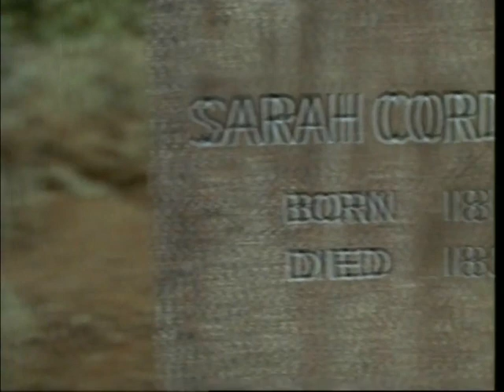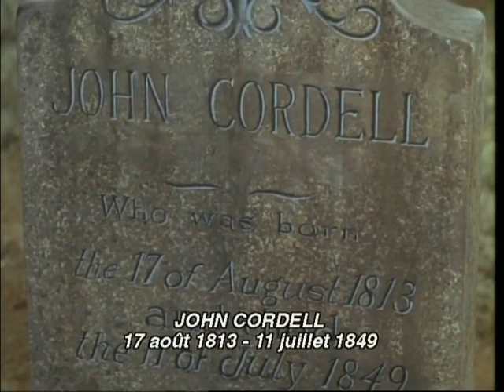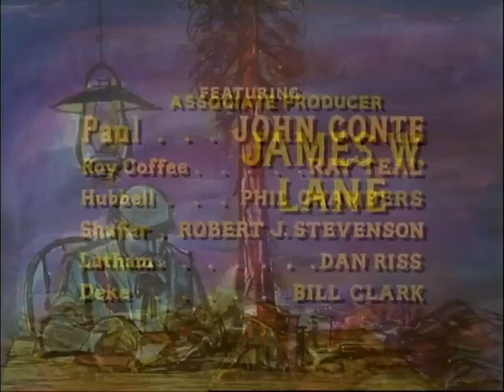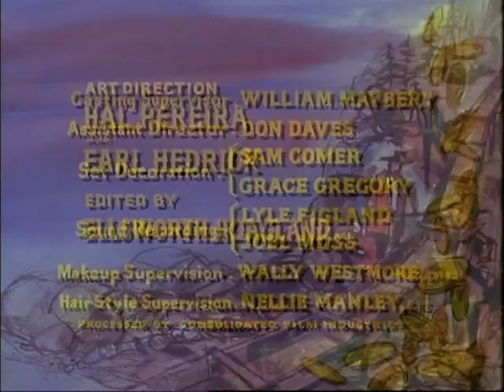Les classiques du western